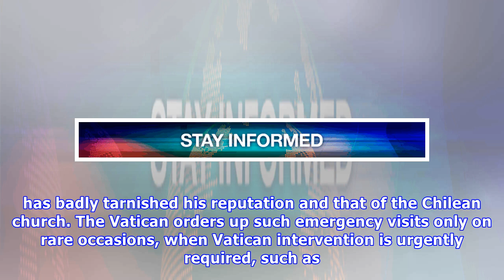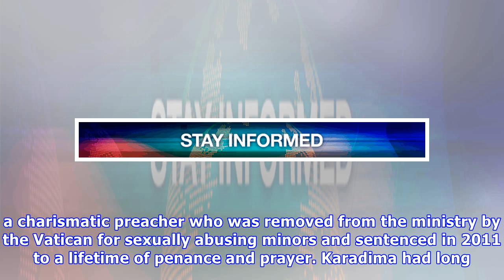Pope Francis admits grave errors in judgment over Chile sex abuse scandal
In an extraordinary letter published on Wednesday, Francis also summoned all of Chile's bishops to the Vatican for an emergency summit in the coming weeks to discuss the scandal, which has badly tarni.